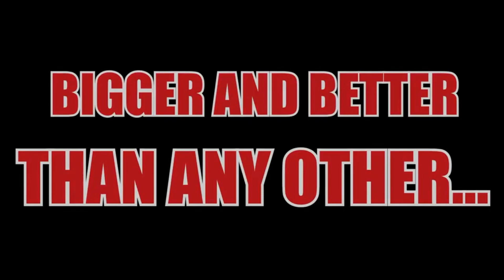Launchapalooza III: The Final Countdown Trailer 2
The official and first trailer for Launchapalooza III has been released!

Launchapalooza III: The Final Countdown will be the last launch event for Panther Aerospace, and will launch in July 2023 using up to 28 rockets.